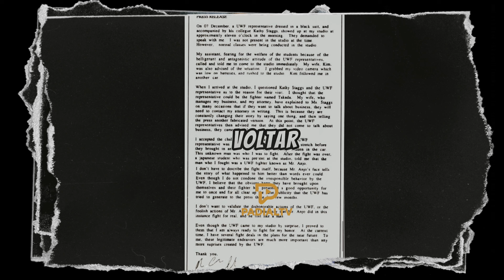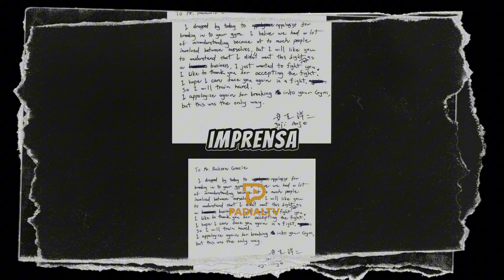Rickson Gracie vs Yoji Anjo: A Luta de Vale Tudo Que Fez História!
Rickson Gracie vs Yoji Anjo a luta que poucos viram o vídeo